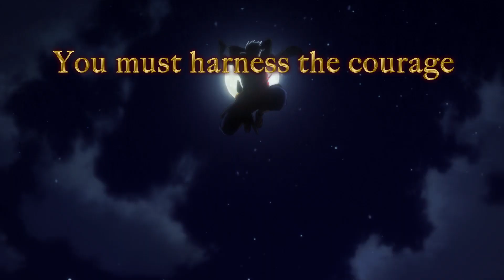GOD WARS: The Complete Legend Announcement Trailer - Nintendo Switch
The legend is reborn! GOD WARS: The Complete Legend is an expanded release of GOD WARS Future Past, a tactical RPG that explores the untold history of Japan through folklore and tactical combat. Experience the traditional stories of Japan’s origin through the lens of three warring nations through gameplay and beautiful anime cinematics, engage in deep tactical combat with a myriad of character classes, and explore the lives of heroes who made their mark by fighting against the fate set out before them. Coming to Nintendo Switch Fall 2018!